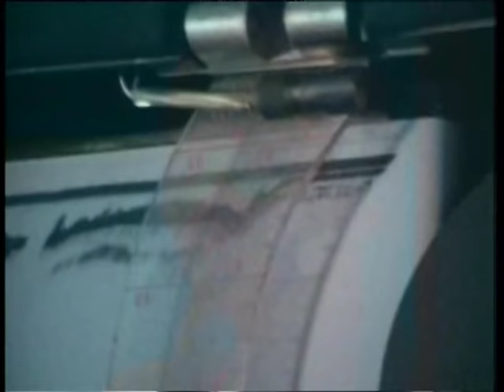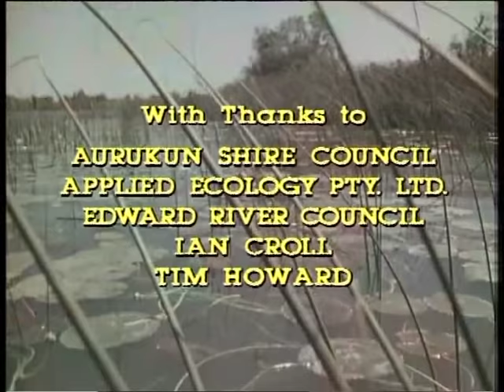Untamed Gulf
Ben and Lynn Cropp photograph Aborigines, crocodiles and wildlife in the Gulf of Carpentaria, Australia. Following in the footsteps of early natives and early explorers they take their boat Beva up the many rivers.  Dutch explorers and Macassans visited this remote area before English colonisation.  Barramundi fishing, looking for crocodiles, wallaby hunting - the crew embrace living off the land, and seek advice from the aborigines and the many fishermen and women who call this place home.